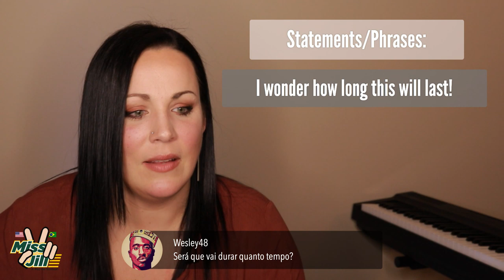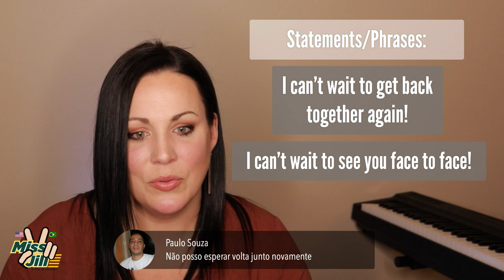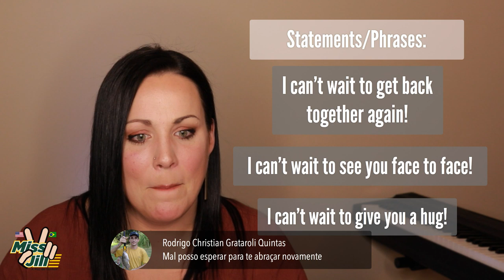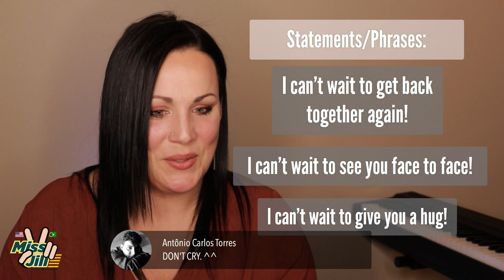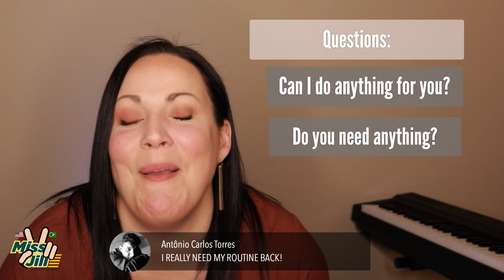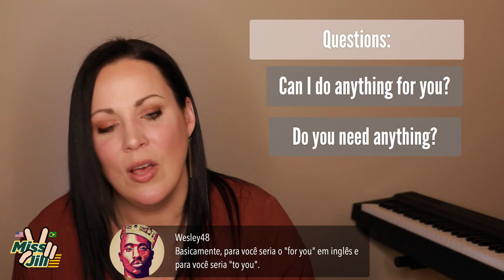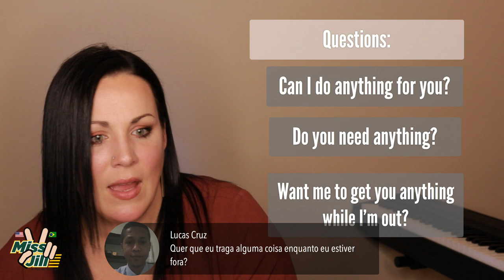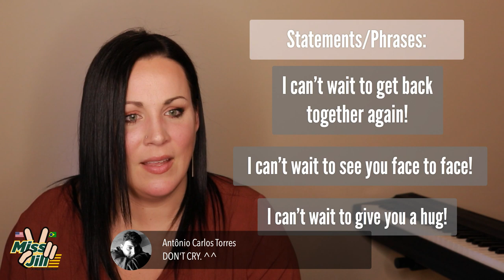Frases comuns em Inglês durante a Quarentena! Inglês with Miss Jill!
Espero que vocês participem comigo das lives toda quarta à noite.

I hope you’ll join me LIVE on Wednesday nights.